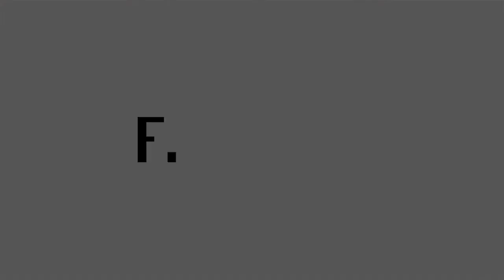AI augmenting compliance processes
Jorg Schaper, Global Head of Proposition, KYC & Future Screening Platform, Thomson Reuters, talks about the main challenges organisations are facing with compliance screening, the impact of artificial intelligence and machine learning on KYC and AML compliance processes and how regulation and technology will evolve in the coming years.